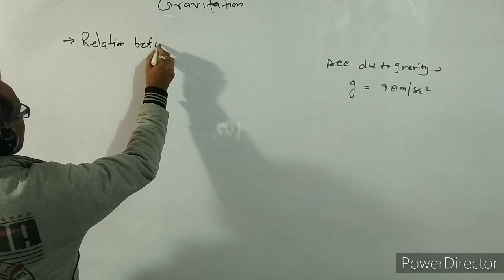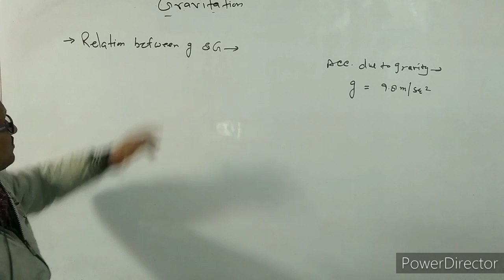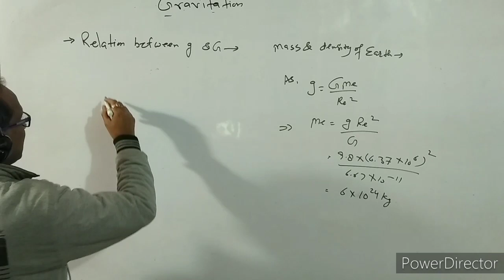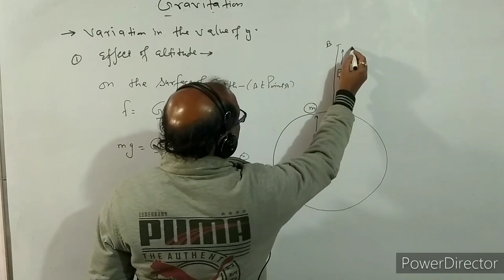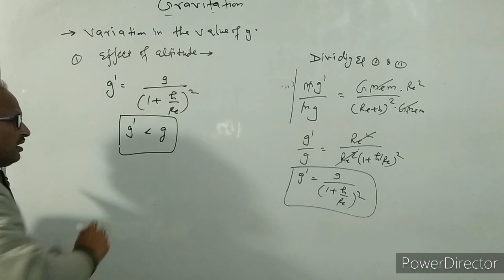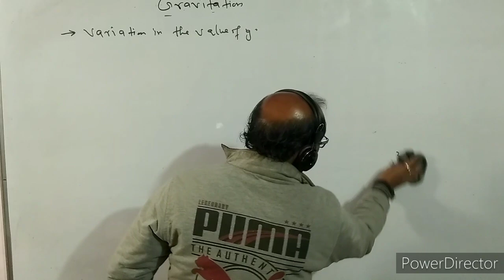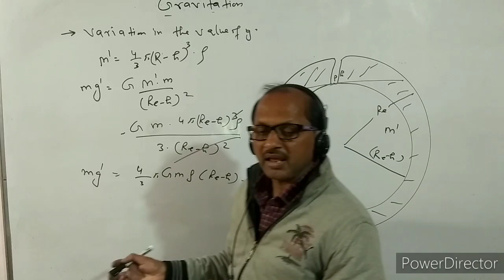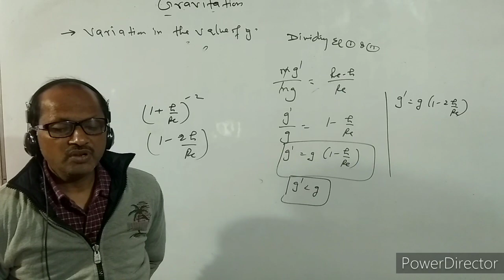XI- 8.2 : Physics , Relationships between "g and G", Variation in "g ', BY- A. Prakash.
In this video I have discussed about the relationship between g and G.
I have discussed about the variation in g due to altitude and depth.